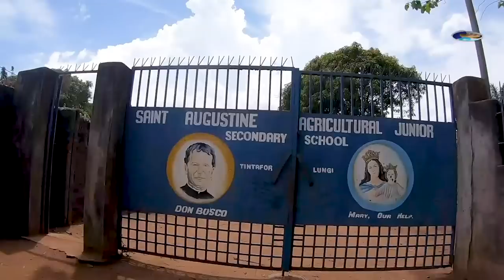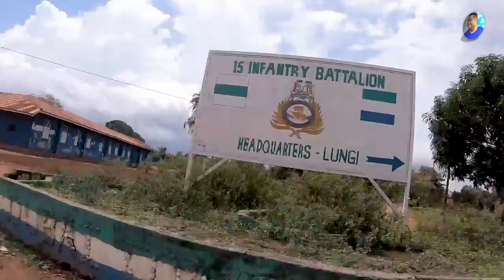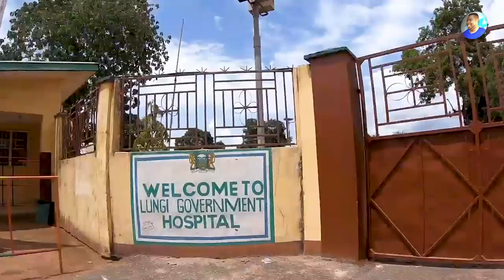Welcome To TINTAFOR LUNGI - Northern Sierra Leone 🇸🇱 Roadtrip 2022 - Explore With Triple-A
TINTAFOR LUNGI - Northern Sierra Leone - May 2022.